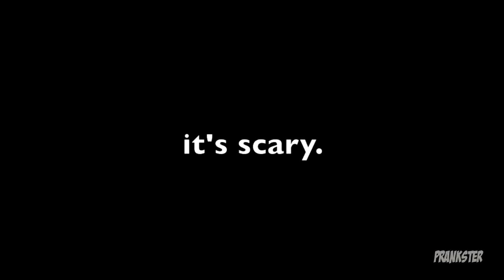MMA Training Dummy Prank - Dummy Comes to Life!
It's ALIVE!! Ahhhhh!

Prankster - Bringing you the best prank videos on YouTube